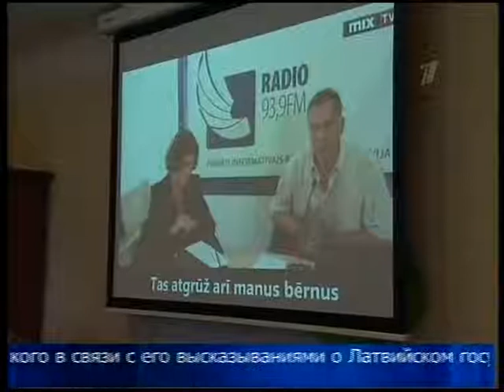Рафальский нелоялен 25 9 2012 Дзинтарс и Домбрава